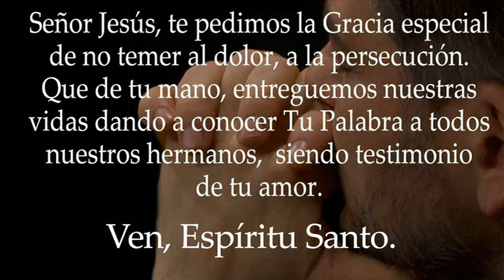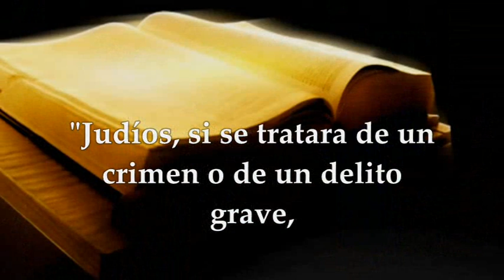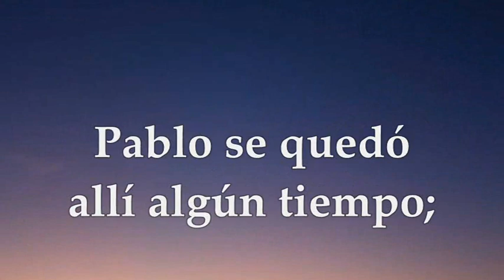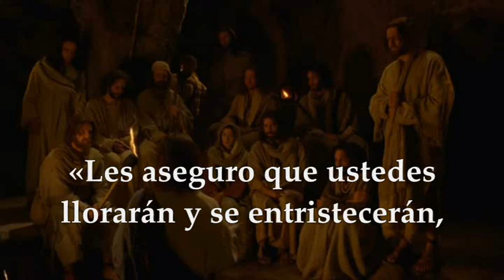LECTURAS Y EVANGELIO VIERNES 19 DE MAYO DE 2023 | VIERNES SEXTA SEMANA DE PASCUA | JUAN 16, 20-23a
EVANGELIO Y LECTURAS EUCARISTÍA VIERNES 19 DE MAYO DE 2023 VIERNES SEXTA SEMANA DE PASCUA DE RESURRECCIÓN Primera Lectura: Del libro de los Hechos de los Apóstoles 18,9-18 Salmo 46, 2-3,4-5.6-7 R/. Dios es el rey del mundo Santo Evangelio según San Juan16,20-23ª